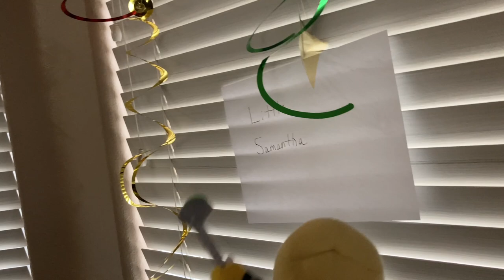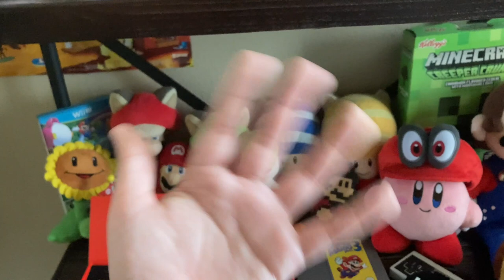SuperPlushyAdrian Birthday Video